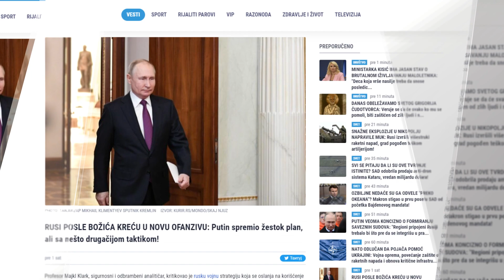Happy BSC portal - Pratite najnovije i najaktuelnije vesti svakog dana - (30.11.2020)